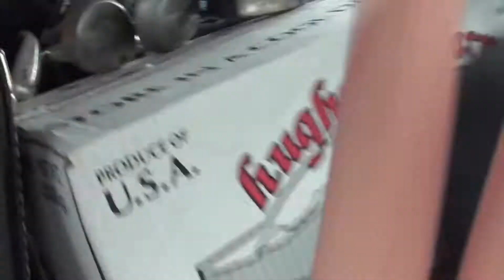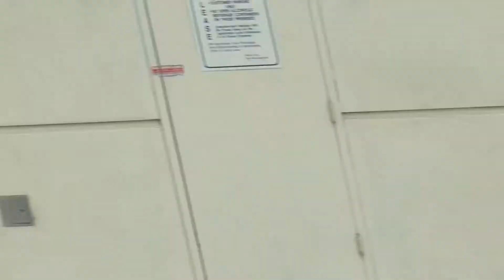NEVER ENDING MIST AND THE SOFTEST SAND EVER (WE'RE MOVING! day 4)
BEAUTY CHANNEL ☼
We love letters! So feel free to send us some!